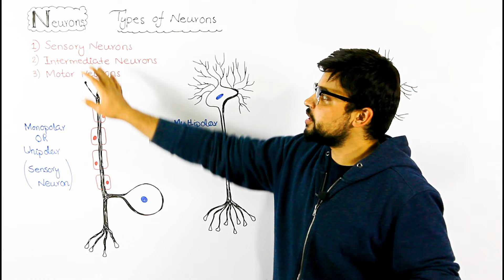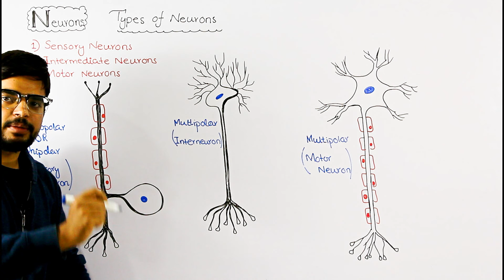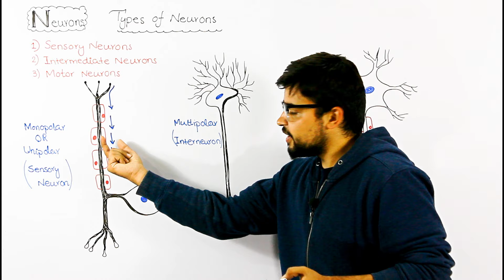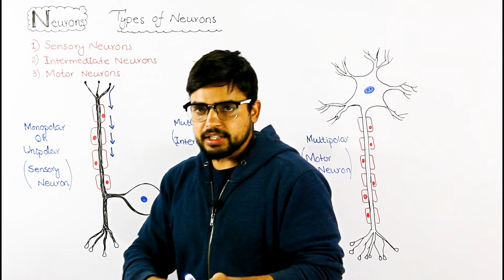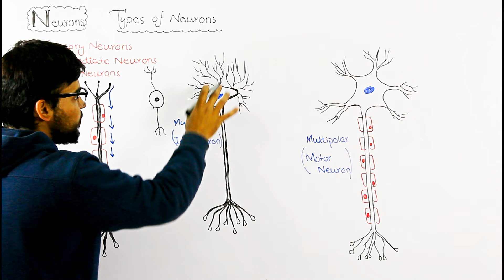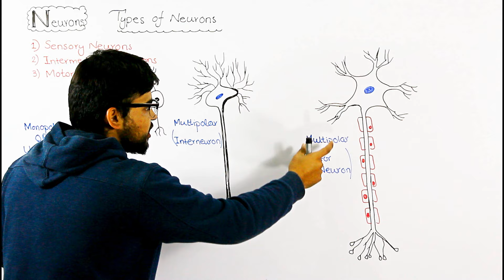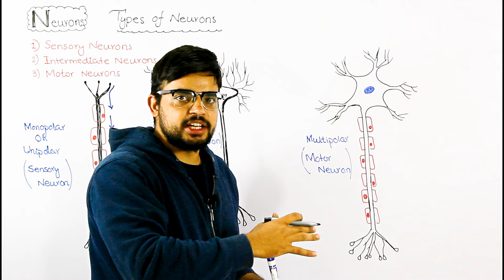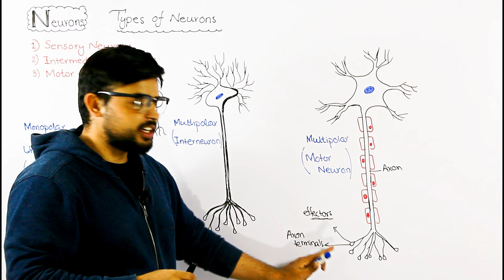Neurons and its Types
Neurons are divided into four major types: unipolar, bipolar, multipolar, and pseudounipolar. Unipolar neurons have only one structure extending from the soma; bipolar neurons have one axon and one dendrite extending from the soma.
on the basis of functions neurons are three types.
Sensory neurons
motor neurons and inter or intermediate neurons